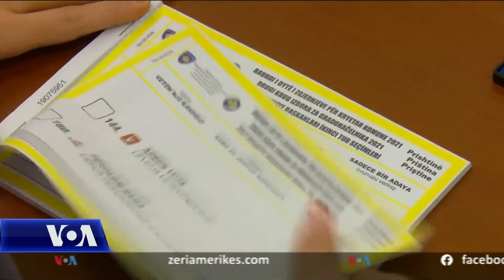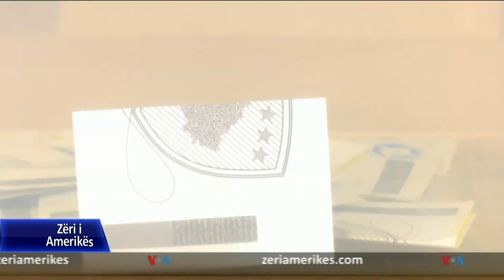Analistët komentojnë rezultatin e zgjedhjeve për pushtetin komunal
Në Kosovë rezultatet e zgjedhjeve lokale shënuan rënie të partisë në pushtet, lëvizjes Vetëvendosje. Njohës të zhvillimeve politike në Kosovë flasin për arsyet që mund të kenë çuar te këto rezultate si dhe te rritja që shënuan partitë opozitare në vend.